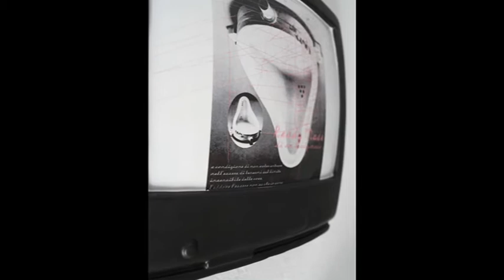Alessandro Mengozzi - Opere in ceramica "Il terzo occhio della visione" (LD)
Alessandro Mengozzi, giovane scultore, utilizza la ceramica trattenendone la tradizione della lavorazione ma volendo assolutamente andare oltre la stessa: reinventando nuove modalità di espressione per la materia preistorica che, tra le sue mani, prende nuovi valori artistici e di contenuto.

Dal punto della lavorazione nulla cambia, l'argilla plasmata ed essiccata viene messa nei forni nella fase di cottura per essere indurita, lavorazione antica che trattiene tutto il respiro del tempo, ma da un punto di vista formale e di contenuto c'è una grande originalità nel suo tentativo di arrivare al futuro. Ed eccoli i televisori di Alessandro Mengozzi, ceramica rivestita da colori accesi, verdi acidi e rossi brillanti, per delle opere scultoree che vogliono osare trattendo e allo stesso tempo creando una rottura sia con il linguaggio classico dell'arte, sia con il linguaggio contemporaneo mediatico.
La dinamicità del linguaggio televisivo viene spezzata e cristallizzata in fermi immagine rimaneggiati, sono i flussi di immagini trascorsi e attestati in questo ultimo secolo da rivoluzione: industriale, concettuale e artistica. I mezzi di comunicazione di massa ci ingannano con i loro colori patinati per poi presentarsi nella lettura profonda del loro interno, interiorità visiva, con tutta la loro aggressività e voglia fagocitante di anime e cervelli.

Le immagini si mostrano stanche, decadenti, fossilizzate nel loro anelito di vita, morte e viventi al contempo. E' fisionomia distorta e disfatta di un Totò che in multiplo deformato ci fa sentire una risata amara, è l' orinatoio duchampiano messo sotto sopra: è tutto ciò che viene rotto nel flusso del divenire mediatico, tracce che l'artista ricerca e compone nello spazio delle immagini collocate in serie all'interno dello strumento televisivo.

Cambiano le tendenze, cambia la società, cambia l'involucro e dunque anche il design dei televisori, come  Mengozzi documenta ed esalta, ma l'essenza interiore del mezzo di comunicazione non sembra mutare nel tempo: la cattiva maestra, che a suo piacimento fagocita e rigurgita un tutto fatto a pezzi, si pone davanti a noi con tutta la sua forza manipolatrice, distruttiva ed esteticamente potente (tratto dal testo critico in Catalogo di Pamela Cento).